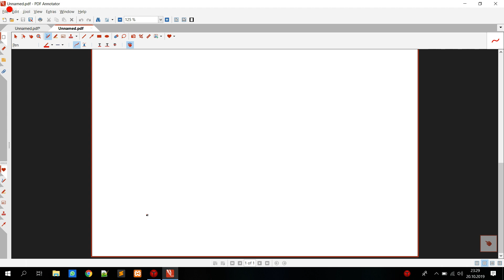ÖSYM TARAFINDAN DAVA AÇILDI ÜZGÜNÜM VİDEOLARIMI KALDIRMAK ZORUNDA KALDIM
CİDDİ ANLAMDA ÜZGÜNÜM ARKADAŞLAR
KENDİMİ TOPLAYINCA KONU ANLATIMI VE PROGRAM ÇİZECEĞİM